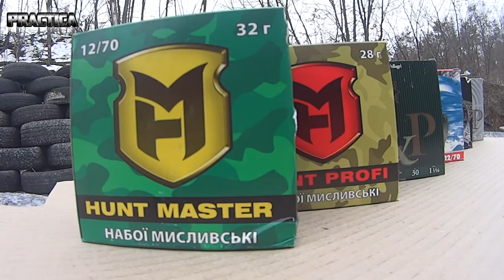Типи набоїв для дробовика - ШРІТ.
Інструктор Павло Портянко розповідає про різні види набоїв для гладкоствольної рушниці (дробовик - shotgun).

Це відео присвячено найпоширінішему типу набоїв - шротовим набоям.

Шріт це свинцеві кульки що використовуються в якості снаряду в набої. Шріт розділяють за діаметром та обозначають відповідним номером.